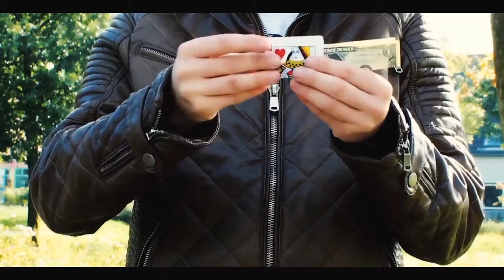Tienda de Magia en México presenta: TRANSFUZE. Billete a través de Carta. DVD + Gimmick + Descarga.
SOMOS UNA FABRICA DE ARTÍCULOS DE MAGIA EN MÉXICO

Aunque hacemos nuestros propios productos, disponemos de algunas "JOYAS" de la magia importadas de primera calidad como ésta que ponemos a tu disposición para una ENTREGA RÁPIDA en tu domicilio directamente desde nuestros almacenes en México. Envíos a todo el mundo.

Este producto es 100% ORIGINAL.

Rechaza imitaciones. Evita decepciones.

¡MIRA EL VIDEO DEMO!

DIFICULTAD: FÁCIL

DESCRIPCIÓN:

¡Aquí tienes un efecto súper-visual y fácil de hacer, proveniente directamente de la fértil imaginación del mago holandés Peter Eggink!

¡Ideal para principiantes!

En efecto, una carta elegida al azar por un espectador se dobla por la mitad a lo ancho.

Después, un billete prestado y firmado por un espectador se dobla por la mitad a lo largo y se pliega alrededor de la carta.

En un instante, ¡el billete atraviesa misteriosamente la carta, ante los atónitos ojos de tus espectadores!

Después, el billete y la carta son enseñados...¡y no tienen ni un rasguño!

Como el billete es verdadero, puedes hacer el efecto con cualquier tipo de moneda. Y podrías repetirlo inmediatamente con otro billete, por ejemplo.

   -  Efecto súper-visual y fácil de realizar
    - Ideal para principiantes
    - Se re-coloca inmediatamente para dejarlo todo preparado
    - Se puede hacer rodeado
    - Sucede en la mano del espectador
    - Ideal para Magia de cerca y magia de mesa en mesa

INCLUYE:

1 "Gimmick" en Bicycle listo para usar.

1 Material necesario para poder hacerte un segundo "gimmick".

1 DVD instructivo original (en inglés, fácil de seguir visualmente) + Acceso a la DESCARGA GRATUITA de su contenido y/o visionado en linea.

Además, ofrecemos soporte gratuito EN ESPAÑOL en nuestra ZONA PRIVADA EXCLUSIVA PARA CLIENTES a la que tendrás ACCESO GRATIS una vez recibas tu pedido. Dentro encontrarás videotutoriales en linea, trucos de magia gratis y otro material "mágico" de interés.

Somos profesionales.
Sabemos de lo que hablamos.
Sabemos lo que ofrecemos.

Asesoría mágica para tus proyectos a todos los niveles.
THE LORD OF THE MAGIC
"Si no lo tenemos... ¡Te lo conseguimos!”

Tienda de Magia en México.
Envíos nacionales e internacionales.
 "Manufacturing Real Magic"